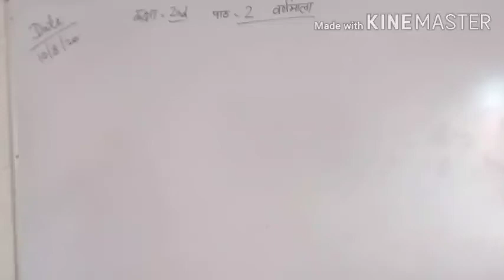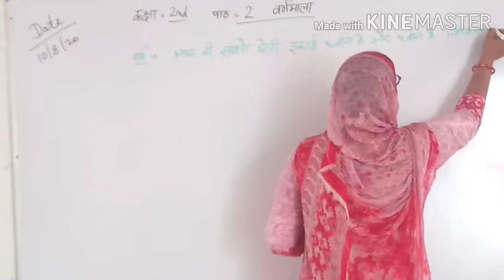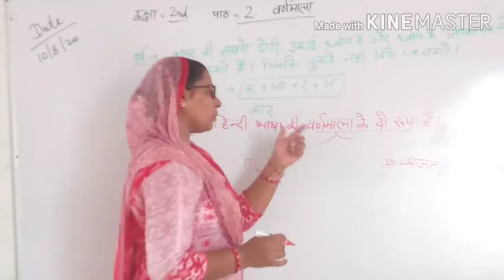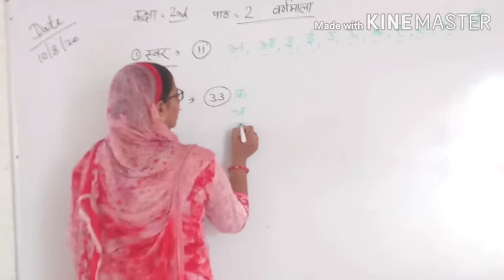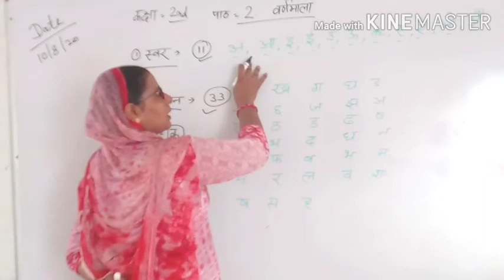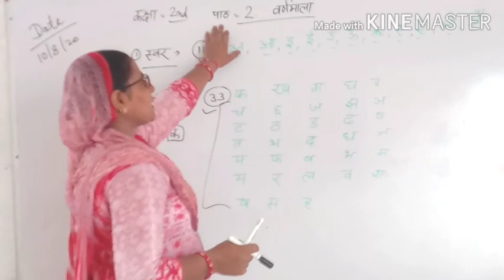Hindi Class-2nd पाठ-2 वर्णमाला